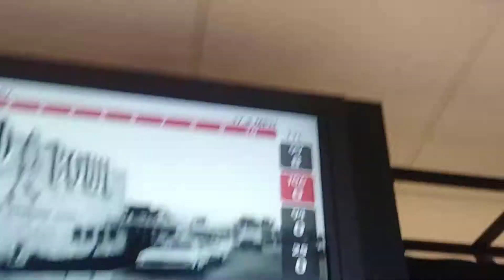Plane Special Olympics bowling for bullying competition part(2)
Practicing for Special Olympics for bowling and proving better and having a great time with my friends too and my high score of the day.